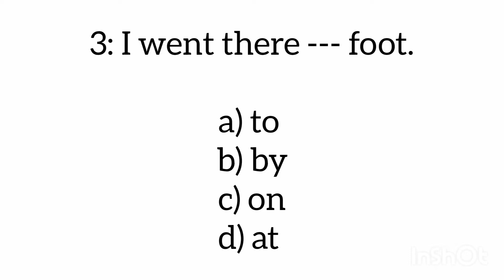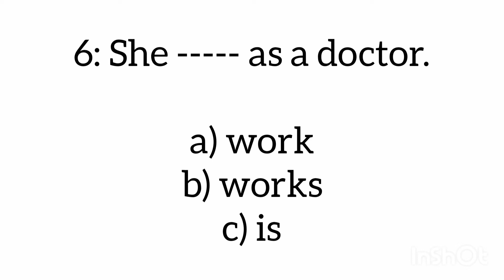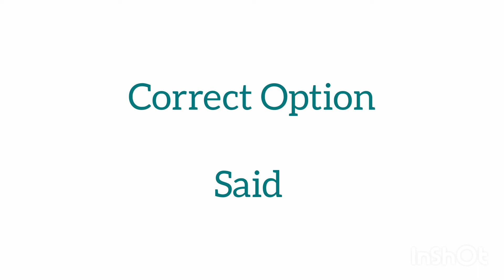English Grammar Quiz for Beginners | How much you scored | Test your Grammar